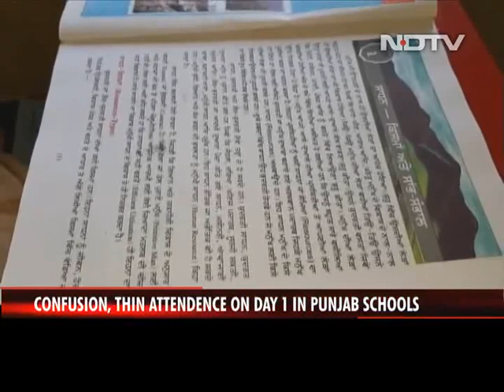Confusion, Thin Attendance On Day 1 In Punjab Schools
After the decision of reopening of schools in Punjab, the education department has also issued detailed guidelines for schools in areas outside containment zones to ensure safety of the students amid Covid-19. Punjab School Education Minister Vijay Inder Singla said the detailed guidelines on reopening of schools have been sent to all district education officers and school authorities for precise implementation while allowing students to attend physical classes.